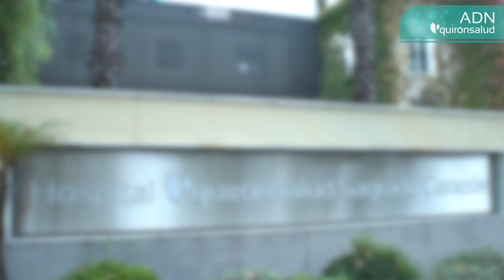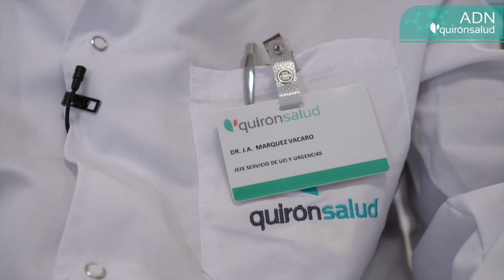ADN Quirónsalud: Juan Antonio Márquez, médico de Urgencias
En los Servicios de Urgencias de nuestros hospitales se atienden todo tipo de enfermedades y situaciones, desde patologías menos graves a casos extremos que requieren la puesta en marcha de circuitos ágiles y contar con profesionales cualificados para dar una respuesta rápida y eficaz a los pacientes, como cuenta el Dr. Juan Antonio Márquez, jefe del Servicio de Urgencias y de UCI del Hospital Quirónsalud Sagrado Corazón, en Sevilla.